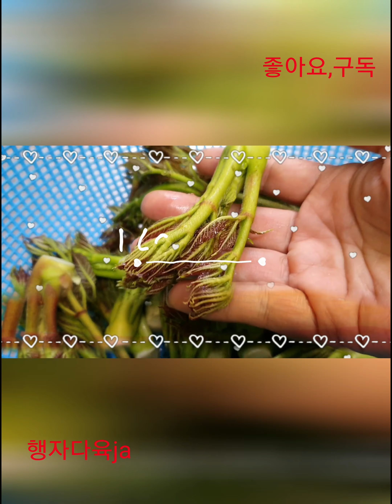두릅채취후두릅나무적심/황매실나무적심/단감나무적심/다육식물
두릅나무와 황매실 단감나무
적심 했습니다
지면에서 20-30cm남겨놓코
깔끔하게 하였습니다
내년을기억하며
오늘은 두릅한집시ᆢㅎ

행자생각♡